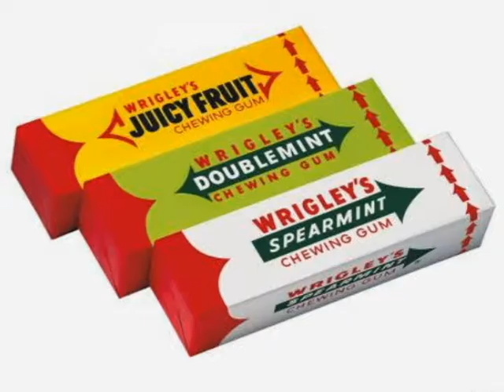Ağzinızı Açık Bırakacak 23 İlginç Bilgi